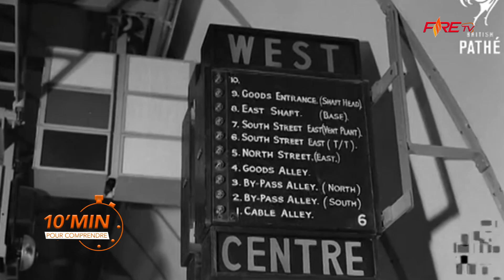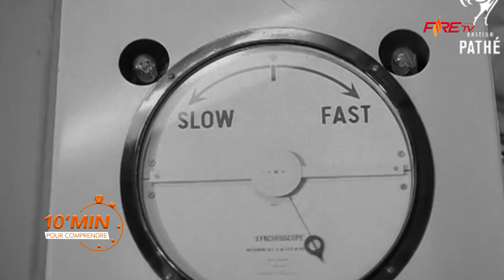POURQUOI DIT-ON ALLÔ ?